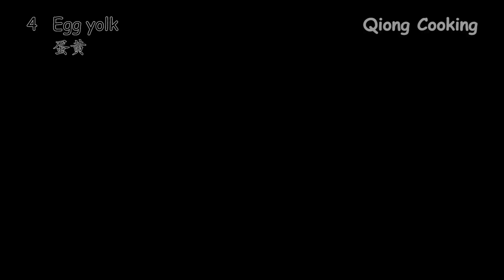NEW ONE! This giant puffs will drive everyone crazy! Crispy outside and creamy inside!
📢 Recipe (Ingredients)
4   Egg yolk
100g (1/2 cup)   Sugar
30g (1/4 cup)   Cornstarch
5ml (1 tsp)   Vanilla extract
500ml (2 cups)   Milk
3-4   Eggs
90ml (6 tbsp)   Milk
90ml (6 tbsp)   Water
75g (5 tbsp)   Unsalted butter
a pinch of salt
120g (0.8 cup)   All-purpose flour/wheat flour
Egg wash
Almond slices
150g (10 tbsp)    Unsalted butter
Powdered sugar

180°C (355°F) bake for 40 minutes

📢 Important tips
1. You can use two eggs instead of the four egg yolks.
2. Fry the dough for about 1-2 minutes on medium heat, a white layer at the bottom of the pan means it is done.
3. You will need about 3-4 eggs for the batter, depending on the state of the batter, and lifting it into an inverted triangle.
4. After baking the puffs, you can leave it in the oven for 10 minutes to avoid collapsing without drying it out.